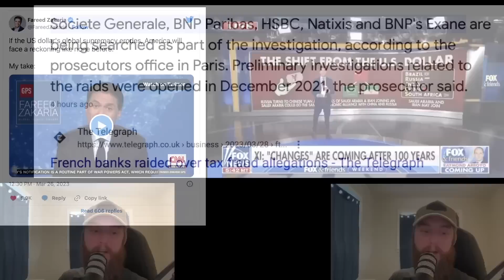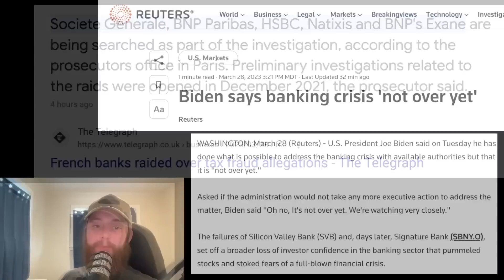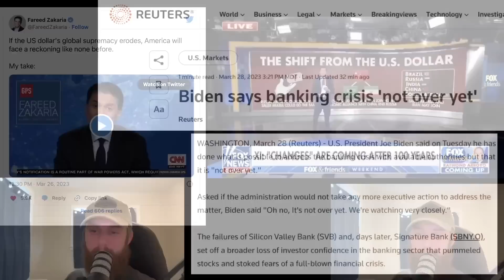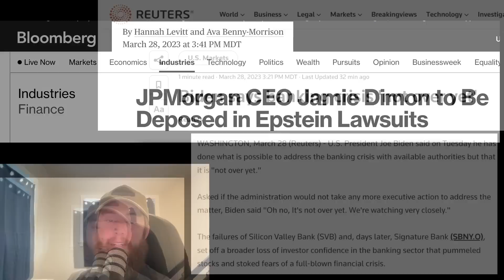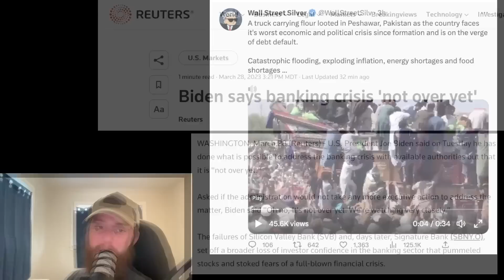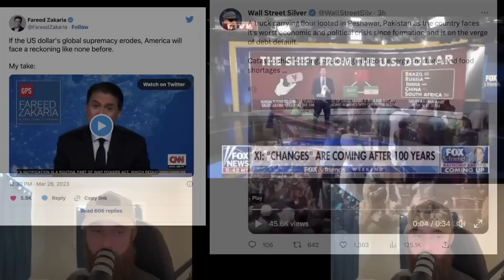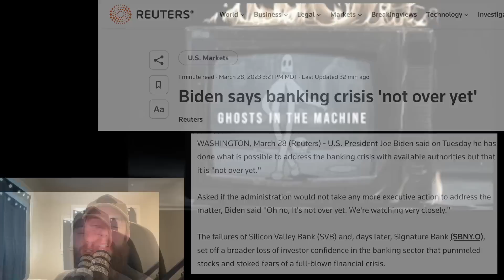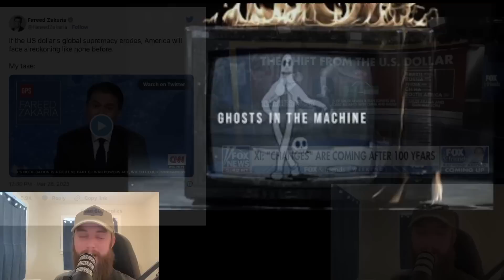Biden issues URGENT EMERGENCY MESSAGE - PREPARE NOW for SHTF! | Patrick Humphrey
Patrick Humphrey

Biden is issuing an emergency warning message for all Americans as the banks are collapsing and the American dollar could collapse to the BRICS nations. Prepare now for an economic collapse as Biden is warning that banks are not safe and things will get worse. French banks have also been raided and JP Morgan CEO is in trouble. We saw silicon valley bank collapse and more could come.  Shtf is here in 2023 and you should be prepared. prepare for wrol in 2023. Watch Patrick Humphrey who brings you breaking news. Become a prepper and  Prepare now for an economic collapse and prepare for the supply chain crisis to get even worse. Prepare for wrol. Buy silver and buy gold so you are prepared for shtf 2023.

“Stand firm, and you will win life.” Luke 21:19